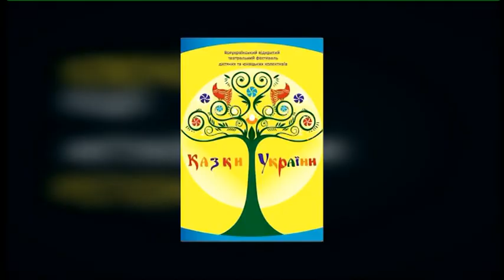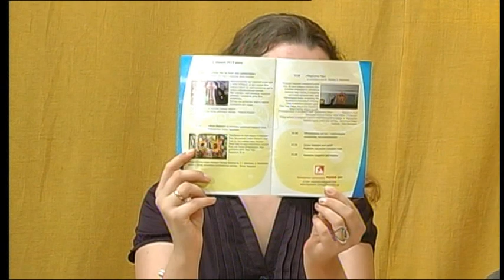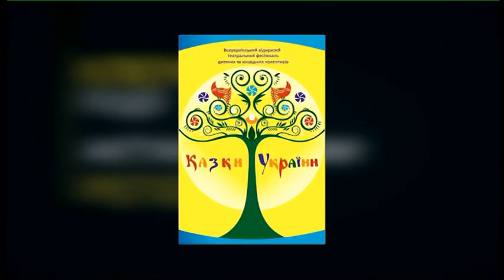РадіоДень «Між нами»: Фестиваль «Казки України» (03.07.2020)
Розпочався прийом робіт для участі в ІІІ Всеукраїнському відкритому театральному фестивалі дитячих та юнацьких колективів «Казки України», що відбудеться в Бердянську наприкінці серпня. Хто та як може поборотися за призове місце? На що варто звернути увагу, під час оформлення заявок?
Гостя телерадіопроєкту «Між нами» Наталія Ігнатьєва, голова ГО "ФОРУМ-АРТ"
Початок о 17.15
Слухайте та дивіться: хвиля «Українського радіо Запоріжжя», телеканал та yuotube-канал «Суспільне:Запоріжжя», сайт